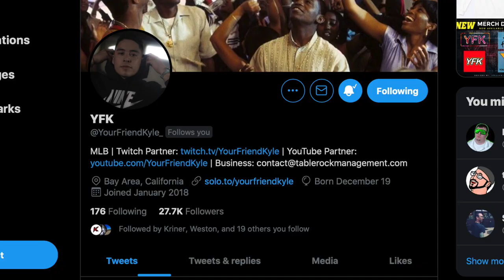I used the ONLY PARALLEL V FRANCISCO LINDOR in the WORLD..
Follow Tricky!